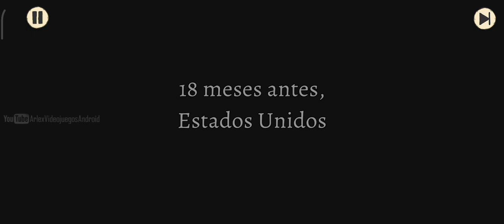Valiant Hearts Coming Home | ESPAÑOL | Android gameplay #1